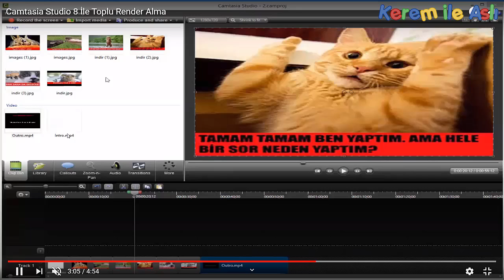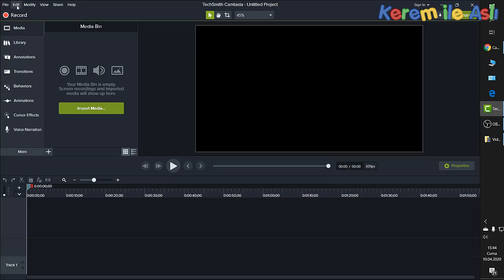Camtasi studio 9 2019 Toplu Rander Nasıl Yapılır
camtasia 9 toplu rander
camtasia 9 rander,
camtasia 9 açıklama,
camtasia 9 görüntü,
camtasia 9 görüntü kaydetme,
camtasia 9 kayıt,
camtasia 9 full,
camtasia 9 crack,
camtasia 9 nasıl kullanılır,
camtasia 9 eğitim,
camtasia 9 key,
camtasia 9 nasıl indirilir,
camtasia 9 ful yapma,
camtasia 9 download,